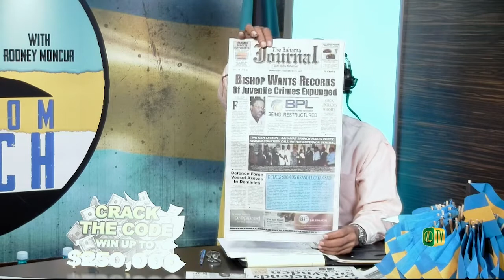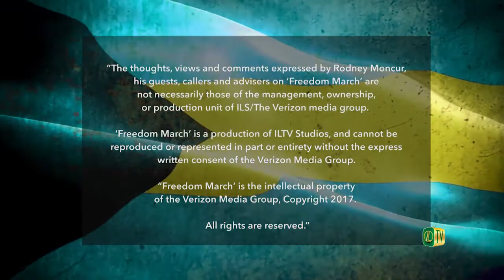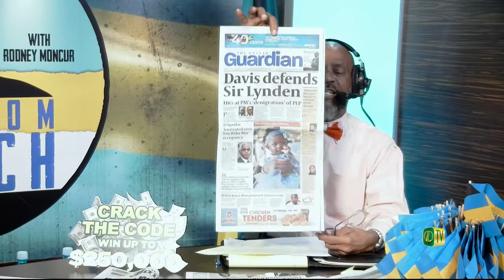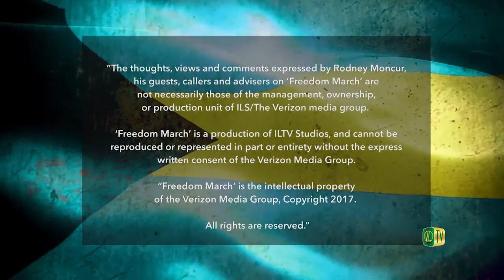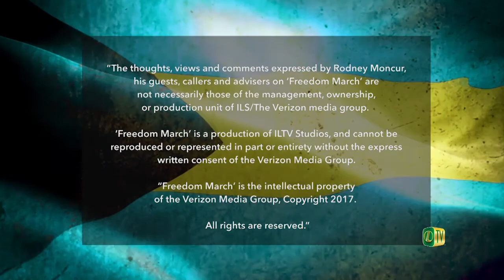Freedom March - Episode 123